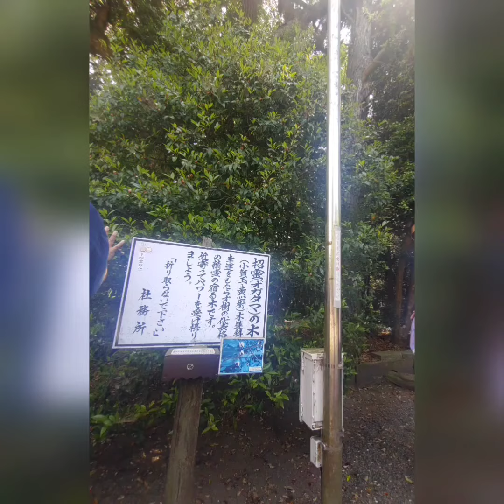遠隔参拝 ⛩ 息栖神社 関東の最強パワースポット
【東国三社巡り】関東の最強パワースポット

鹿島神宮、香取神宮、息栖（いきす）神社の三つの神社を巡ることを東国三社巡りと呼びます。
この三社参りの魅力はとにかくご利益が凄い事。

東国三社のある場所を地図上に線でつなげると、その位置関係が三角形になっていて
このトライアングル内では不思議な事があると噂されています。